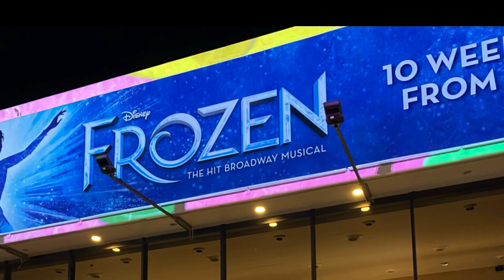FROZEN THE MUSICAL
On the way to frozen. Mini Vlog.